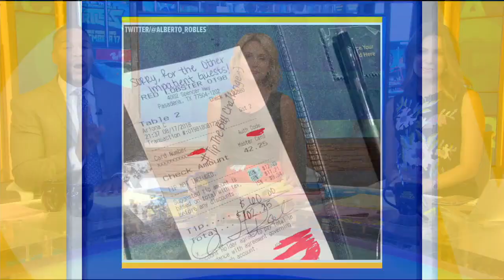Customers pay 100 percent gratuity in TipTheBillChallenge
The latest challenge sweeping social media has restaurant patrons leaving a 100 percent gratuity.